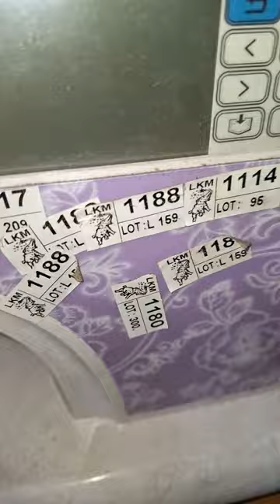Pusat perbaikan mesin bordir cny elnoss yamata yifei tajima barudan swf dahao 04 - KIAN PERKASA SCMB